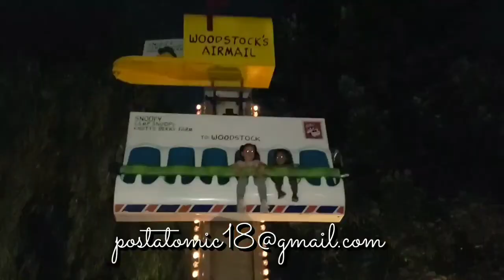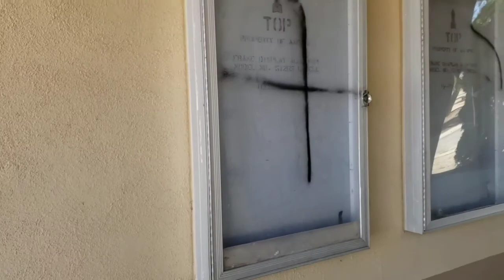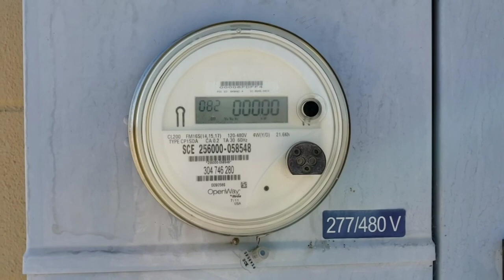Theater at the abandoned George Air Force Base Victorville California.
In this episode we returned to the abandoned George Air Force Base to check out the abandoned theater which so happens we cannot get back into this is our first fail as Post Atomic Adventures. don't forget to like subscribe hit the Bell button so you don't miss out on any of our adventures.